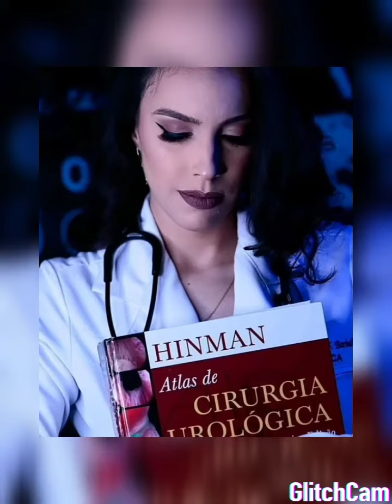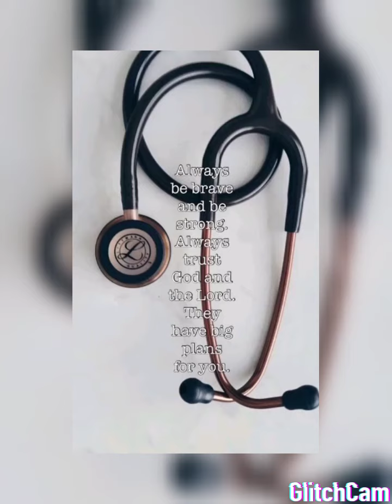Doctor dpz!!New medical dpz!!Doctor dp 😍😍😍💉 With kar maidan fateh song.....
you're off to great place !
Today is your day!
your mountain is waiting!
So. get on your way!